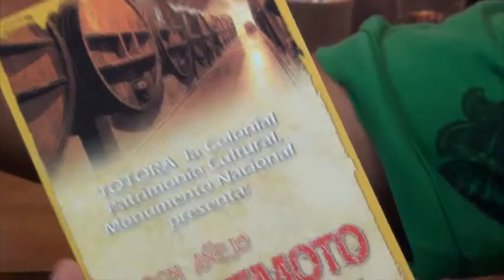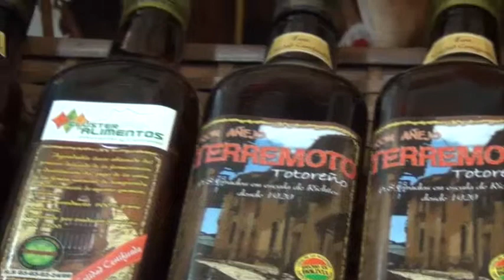Ron teremoto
ron terremoto